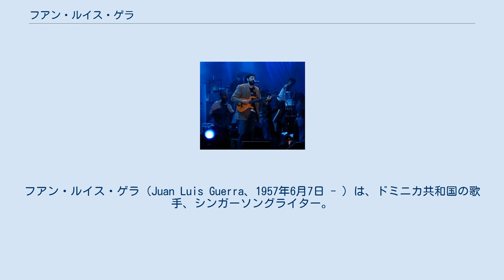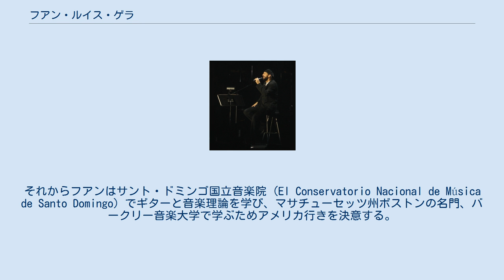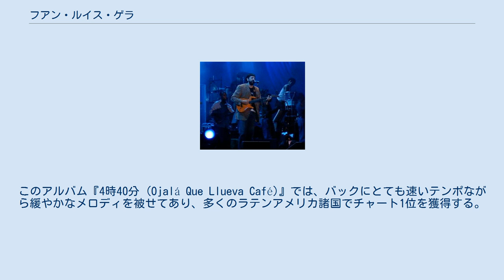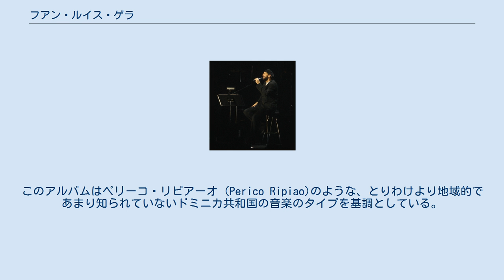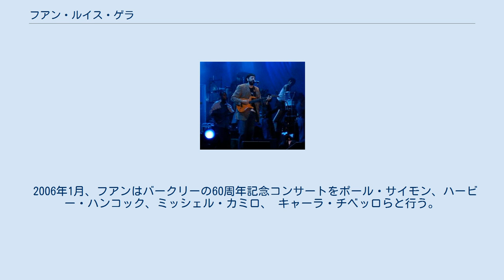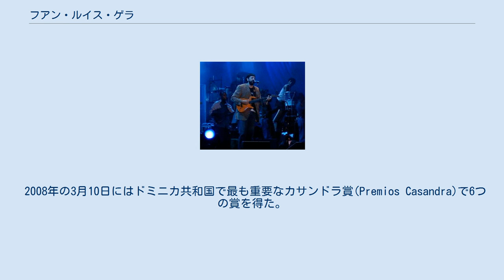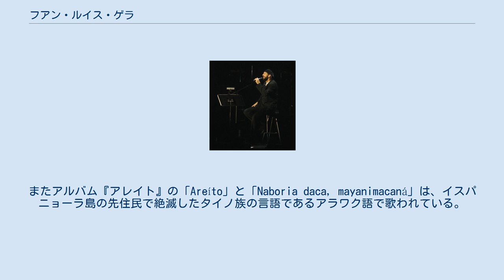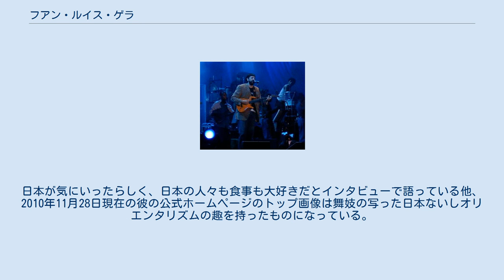フアン・ルイス・ゲラ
フアン・ルイス・ゲラ（Juan Luis Guerra、1957年6月7日 - ）は、ドミニカ共和国の歌手、シンガーソングライター。
彼のレコードは世界中で3億枚の売上を誇り、12回のラテングラミー賞、2回のグラミー賞、2回のラテンビルボード賞を含む、数多くの賞を受賞している。
 彼は数十年にわたって世界的に最も名の知れたドミニカ共和国のアーティストである。
メレンゲ、ボレロ、そしてアフロラテン・ポップスの混合された彼の音楽は、ドミニカ共和国のみならず世界中で稀有な成功をもたらした。
フアンはしばしばドミニカ共和国で人気のあるバチャータと呼ばれる音楽を利用し、いくつかの曲ではボレロのメロディよりもむしろバチャータのリズムを基礎としている。
また、彼は1つの音楽のスタイルにはこだわらず、メレンゲ、ボレロバチャータ、バルダ、サルサ、ロック、ついには「La Gallera」に現れるようにゴスペルの要素まで多様な音楽の趣を取り入れている。
 素敵な社会像について歌った「en:Ojalá Que Llueva Café」 (「コーヒーの雨が降ればなー」の意味)は彼自身で作曲したもので、最も高い評価を得ているものである。
その他、ブラック・アイド・ピーズのタブーと共に制作した「La llave de mi corazón」 (「私の心の鍵」の意味) もまた、彼の異なるジャンルの融合した音楽の1つの例である。
 フアン・ルイス・ゲラ・セイハスは、ドミニカ共和国サントドミンゴにて、オルガ・セイハス (Olga Seijas) とバスケット選手であったヒルベルト・ゲーラ (Gilberto Guerra) の間に生れる。
音楽の活動を始める前は、ドミニカ共和国の公立大学であるサント・ドミンゴ自治大学で文学と哲学を勉強していた。
それからフアンはサント・ドミンゴ国立音楽院 (El Conservatorio Nacional de Música de Santo Domingo) でギターと音楽理論を学び、マサチューセッツ州ボストンの名門、バークリー音楽大学で学ぶためアメリカ行きを決意する。
彼はバークリーを1982年、ジャズ編曲についてで学位を取り卒業する。
帰国後1984年にアルバム『Soplando』（「呼吸」あるいは「息をすること」の意味）をリリースし、フアン・ルイス・ゲラ&4.40 (Juan Luis Guerra y 440)として徐々に知られていくことになる。
グループのメンバーは、マリダリア・エルナンデス、ロジャー・サヤス＝バサン 、マリエラ・メルカードである。
バンド名はスペイン語では公式に「Cuatro Cuarenta」（クアトロ クアレンタ = 四・四十）と公表されていて、普通「Cuatrocientos Cuarenta」（クアトロシエントス クアレンタ = 四百四十）というところを短縮した形になっている。
なお、この名前は標準チューニング (Concert A) からきていて、フアンの兄弟ホセ・ヒルベルトが「名前は音階と我々を端的に表しているものがよい」と提案したという。
ゲラによれば、このファースト・アルバムはバークリーで学んだジャズの楽曲をコンセプトにしており、商業的なヒットは狙っていなたかったと語っている。
そして彼は徐々にメレンゲの曲を書き始める 。
 彼らは『Mudanza y Acarreo』『Mientras Más Lo Pienso...Tú』という2枚のアルバムを発表し、ドミニカ共和国で名声を得て、同国を代表してOTI (Organization of Iberoamerican Television) 主催の音楽フェスティバルにノミネート、参加する。
 翌1989年のアルバムは彼らに国際的な名声をもたらした。
このアルバム『4時40分 (Ojalá Que Llueva Café)』では、バックにとても速いテンポながら緩やかなメロディを被せてあり、多くのラテンアメリカ諸国でチャート1位を獲得する。
また徐々にヒットソングのプロモーション・ビデオが制作されるようになり、フアン・ルイス・ゲラ&4.40はツアーを行っていくようになる。
なお、収録曲「Ojalá Que Llueva Café」は、1996年と2008年にそれぞれCafé Tacuba、Rosario Floresにカヴァ...